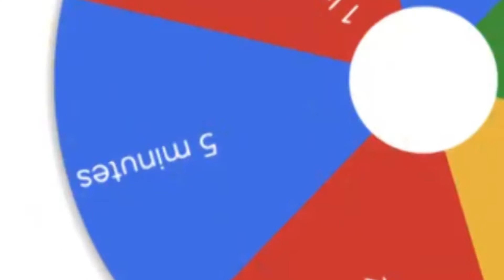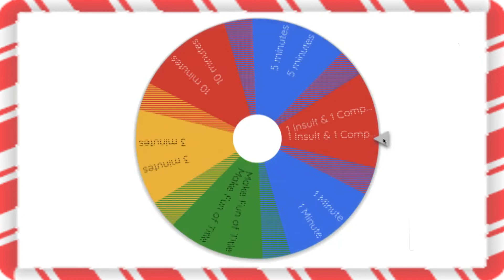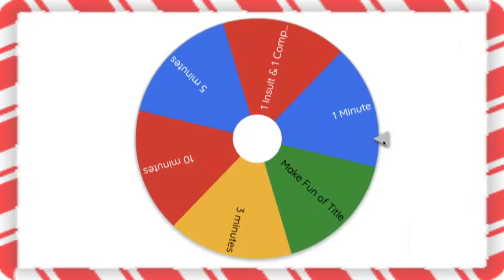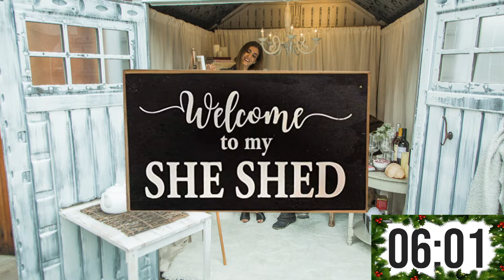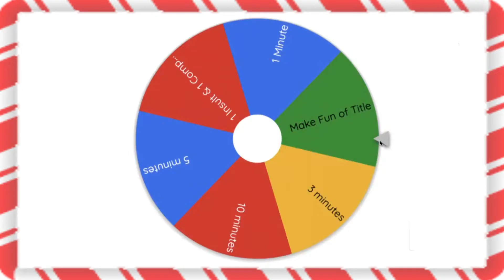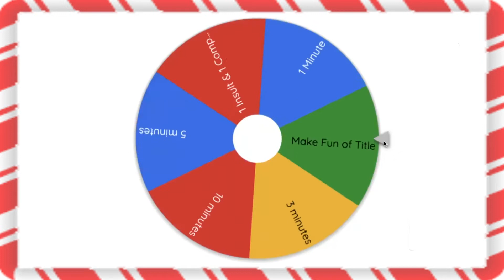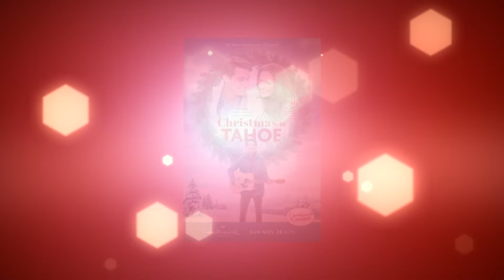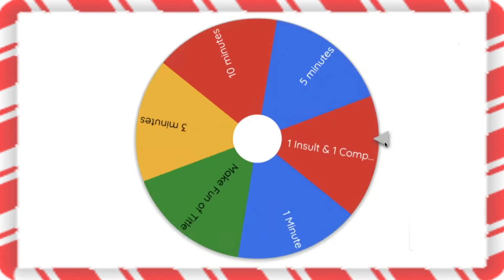"Countdown to Christmas" 11/26-11/28 - An Unexpected Christmas, Christmas at Castle Hart and more...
Kevin & Kristin have to bring in "The Wheel of REMARKability" (Trademark pending) in their discuss of the SEVEN new Hallmark films released over the Thanksgiving Weekend!

In this episode Kristin & Kevin remark on:

"Christmas CEO"
"An Unexpected Christmas"
"Making Spirits Bright"
"Christmas at Castle Hart"
"Time for Them to Come Home for Christmas"
"Christmas in Tahoe"
"The Christmas Contest"

Remark theme song by Delaware's premier acoustic dork-rock power duo, "Hot Breakfast"